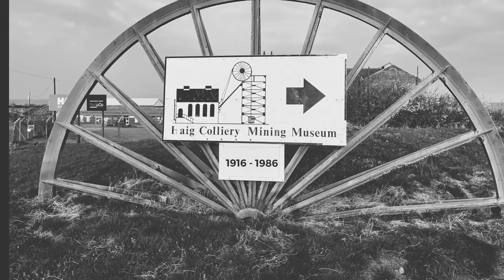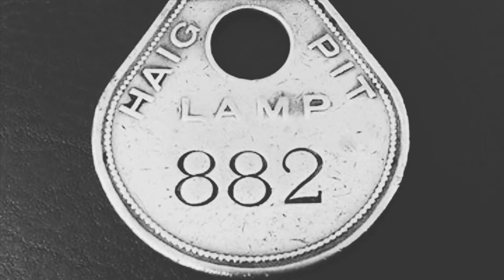Haig Pit & Saltam whitehaven Cumbria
A look back and forward in time at Haig & Saltam by drone